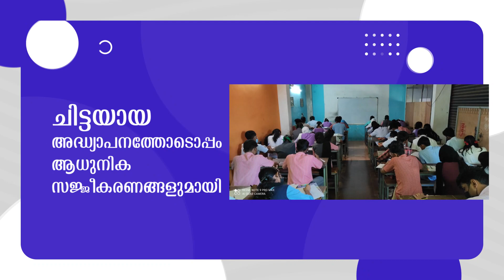എടത്തിരുത്തി സർദാർ ഗ്രാമീണ വായനശാലയുടെ പുതുതായി നിർമ്മിച്ച ഹാൾ സമർപ്പിച്ചു